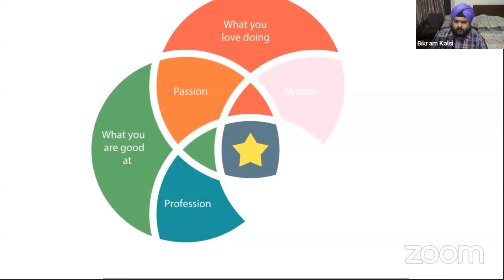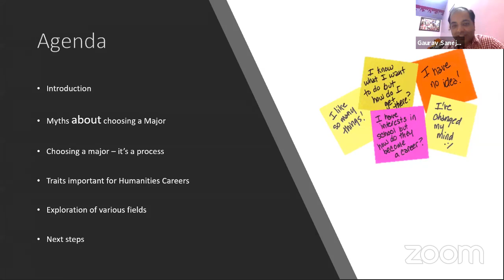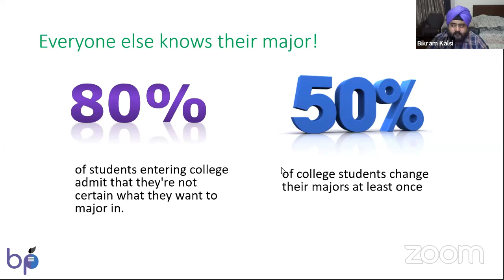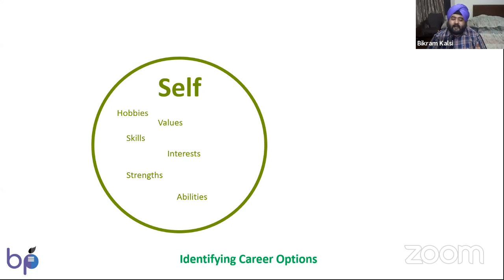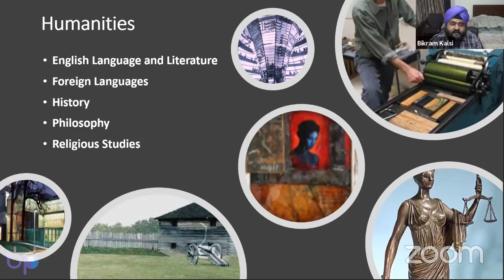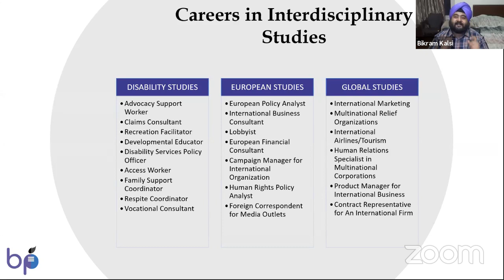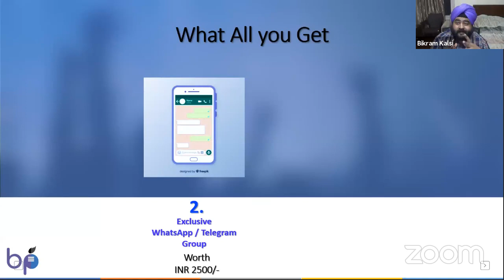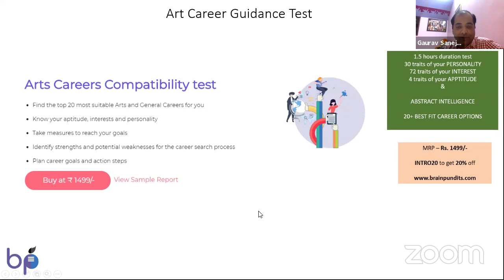Top Humanities Careers of the upcoming decade. - Webinar on Arts Career Suggestions [2020 Edition]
We Discuss The Top Humanities Careers of the upcoming decade. - And why Technology needs Humanities now more than ever. [2020 Edition]

At BrainPundits We Help you to know yourself better and provide you with specific career compatibility tests to find your true calling in life.

Our Career Tests

Test length: 90 mins, but you may give in batches

Non-Med Career Compatibility test [Top 20 Non-Med & General jobs]

Med Career Compatibility test [Top 20 Med & General jobs]

Commerce Career Compatibility test [Top 20 Non-Med & General jobs]

Arts Career Compatibility test [Top 20 Non-Med & General jobs]

Mega Career Compatibility test [72 jobs of all types]

Tools used
1. Personality - big 5 personality test (Johnson 120)
2. Aptitude - (rational, verbal, critical) unconventional aptitude test made by us to solve the issue of practice effect during cognitive tests
3. Interests - an interest checklist comprising of 360 items from 72 contemporary occupations made by us.
4. Orientation - (people data idea things) naturalistic inclination inspired From UNIACT model.
5. Intelligence - Inspired by Raven's SPM. Standardized on the Indian population.

Overall algorithm - basically we have given weightage to each data point for each job/course we suggest.

All these weights are added up and then the compatibility score for each job/course is calculated based on its custom weightage and the ratio of personality:aptitude:interests:intelligence: orientation. After this the job scores are arranged in descending order and then the streams of the top 20 jobs are added up to find out final suggestions of top 2 streams to the student.

That being said, The main focus of the tools are not for suggestion only but for knowing oneself and then developing themselves using our website which suggests articles/videos/activities / developmental plan based on their test scores.

Our vision of BrainPundits is to make a platform of psychology and career and a social network around it.

The Psychometrics engine which powers all these tools is a dynamic system that can design a lot of custom tests and normalize them as well.

We are based out of Gurgaon but our clients are in Punjab, Haryana, Delhi NCR, MP and a few other states.